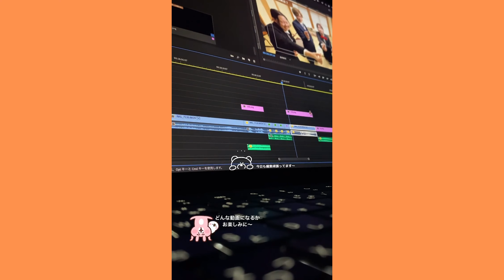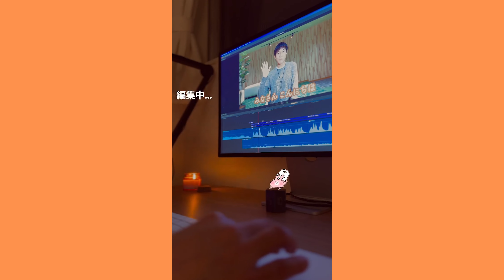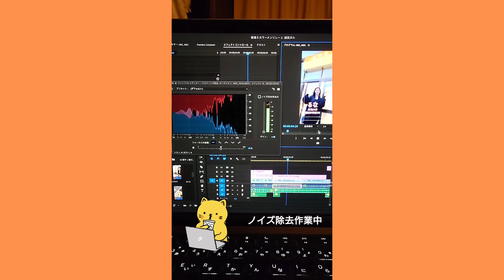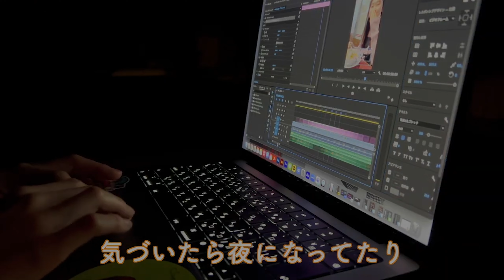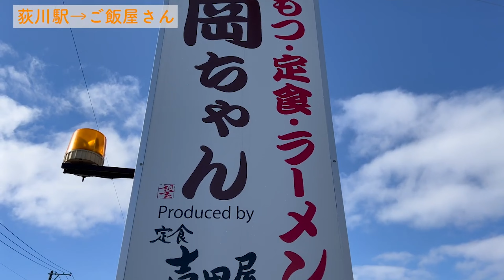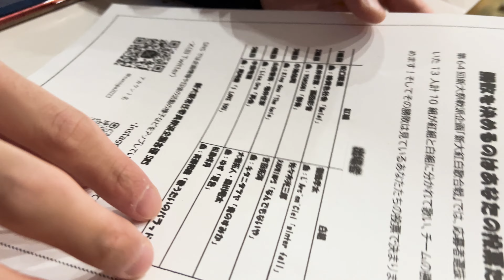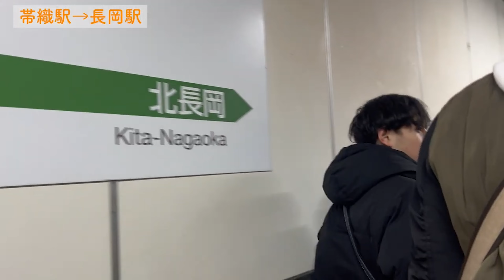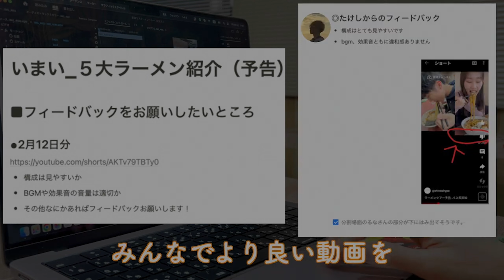【音声配信】編集トーーク！！編集メンバーで初めて語ってみた！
今回は「編集メンバー」で集まっていろいろお話ししました✨

HYPEの動画をいつも編集しているメンバーは編集に対してどのような思いを持っているのか…🤔

普段の動画では滅多に聞けないエピソードがたくさんあるので、必聴ですよ😎

🎙音声配信は、毎週月曜日の朝7時に投稿中🎙

※第36回までは、Spotifyのみで配信中です。

今回出演したメンバー：なな、いまい、たけなお、やまけー、たけし